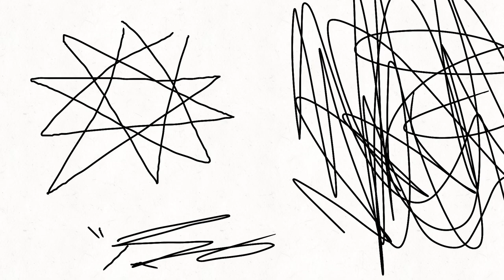Random Thanksgiving special: 2019 (original/director cut)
has bad words.
hey it's, me moises sorry I couldn't actually post this on 11/28/19. due to my phone not really getting any charge. any ways, Special thanks to my cussiun @p.dlelee (on instagram) also (on youtube)

Go sub to Edgar n142 on youtube.Go sub to Eliseo Segura on youtube.Go sub toSauce Gawd jr. Go sub to thrasher hehe on youtube.Go sub to Edgar nava on youtube.Go sub to FTW_quack on youtube.Go sub to Akil Bodden on youtube.Go sub to David_c 1234 on youtube.Go sub to angel4612 on youtube.Go sub to Jaman 34500 on youtube.